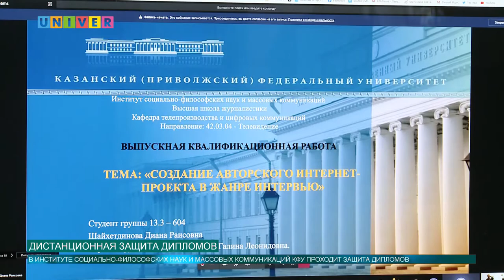ДИСТАНЦИОННАЯ ЗАЩИТА ДИПЛОМОВ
Защита выпускной квалификационной работы прошла и в Институте социально-философских наук и массовых коммуникаций КФУ. О том как это было смотрите далее.